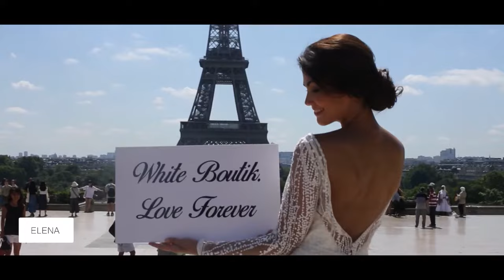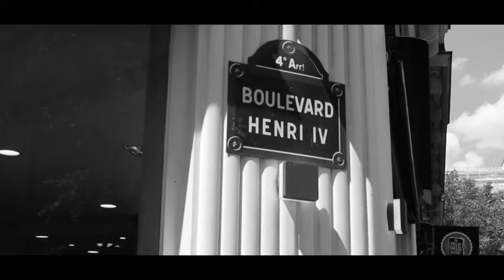Preview Collection 2019 l White Boutik Paris-Bastille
Présentation des Robes de Mariée 2019 de White Boutik
White Boutik by Hervé Mariage est une boutique de robes de mariée de créateurs située en plein Paris dans le quartier de la Bastille.

Notre volonté, vous proposer un accompagnement de qualité grâce à nos conseillères en image pour que vous trouviez la robe de mariée qui vous convient le mieux le jour de votre mariage.